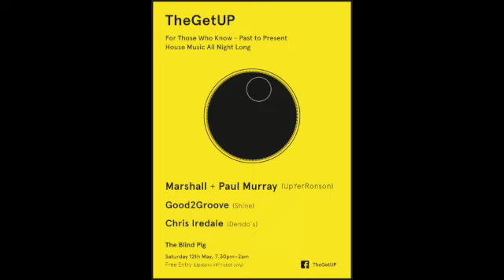Ed Wizard Disco Double Dee - Jazz Wave